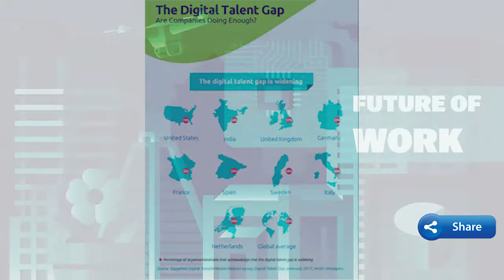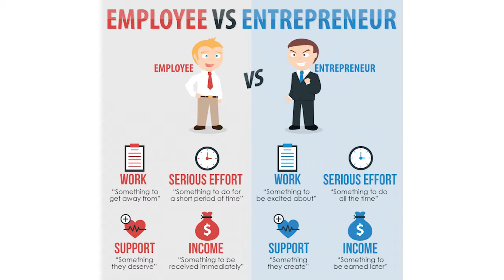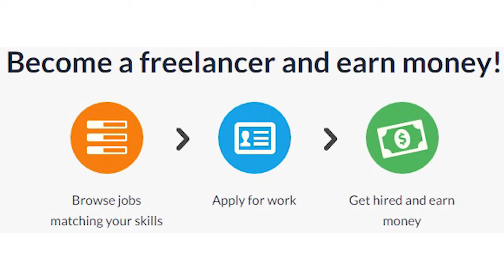How to Earn Money online By Freelancing | Any Work | Nishant Choudhary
In this video i will show you what is freelancing and how to earn money online using freelancing so lets start with this video and in this video i will show you how to create a freelancing profile and what to do next and how you get freelancing work and which work is best for you in freelancing and who give you the work and also you can get payment directly to your bank account or your paypal account and you can also earn 60000 to one lack per month by your gigs and there are many platform here you work but there are three big platform is feever, freelancer and upwork these three are big platform that you earn good money and find your best future job easily and the links for these platform are here